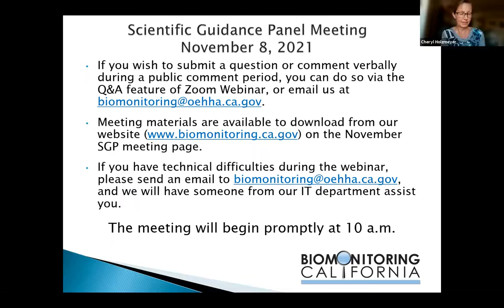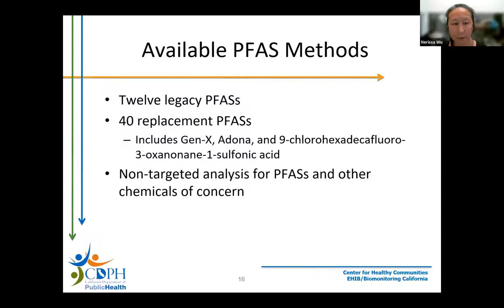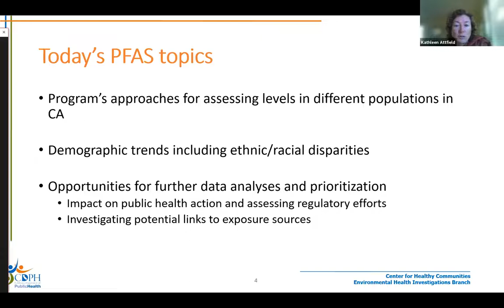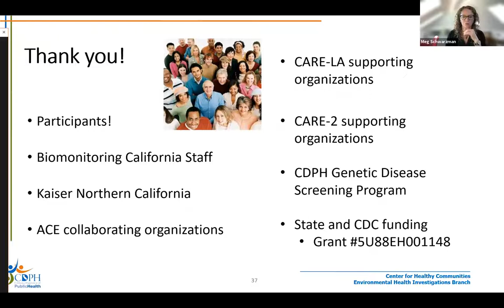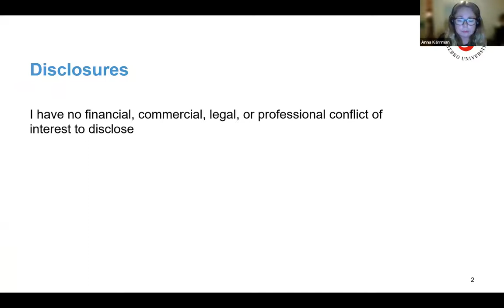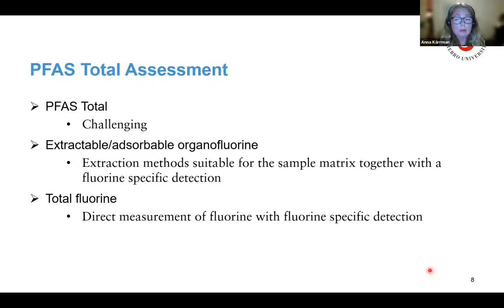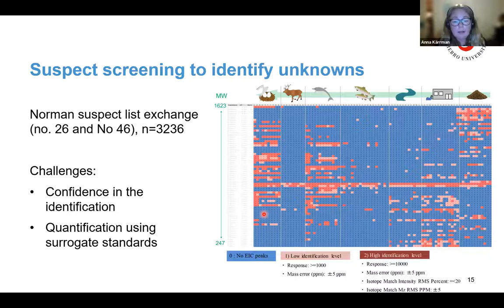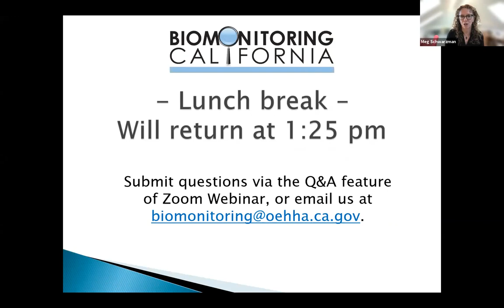Biomonitoring California Scientific Guidance Panel Meeting, November 8, 2021 – Part 1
0:10 Welcome - Vince Cogliano, PhD, Deputy Director, Office of Environmental Health Hazard Assessment
7:50 Overview of the Meeting - Meg Schwarzman, MD, MPH, Chair, Scientific Guidance Panel
10:25 Program Update - Nerissa Wu, PhD, MPH, California Department of Public Health
20:58 CalEPA Activities on Perfluoroalkyl and Polyfluoroalkyl Substances - Karl Palmer, Department of Toxic Substances Control
38:50 Overview of Biomonitoring California Activities on Perfluoroalkyl and Polyfluoroalkyl Substances - Kathleen Attfield, ScD, California Department of Public Health
1:01:40 Panel Questions
1:15:21 Public Comment
1:21:10 Panel Discussion and Input
1:42:11 Methods for PFAS Analysis: Possibilities and Challenges - Anna Kärrman, PhD, Örebro University
2:09:40 Panel and Audience Questions